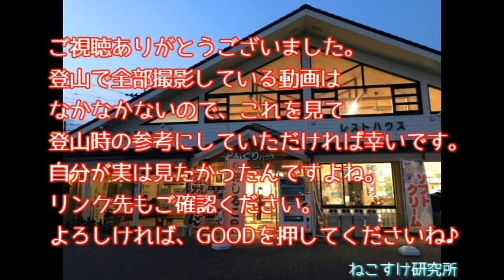登山口から下山まで！全公開！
‹今回、ご紹介した場所›
■秦野市観光協会
　表尾根縦走コース

nekosukeで検索してください。
他にもいろいろ売っています♪

ぜひ、ご登録くださいませ♪